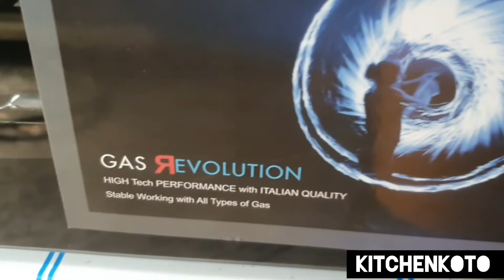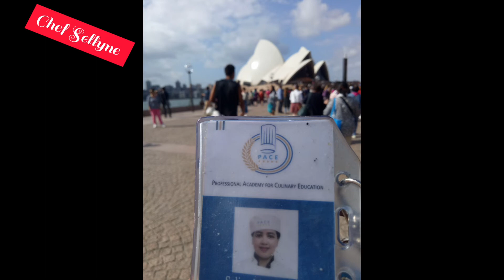How to make WAFFLE for business@Kitchenkoto Cuisine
Super easy steps for making money and home based business ideas.Try waffle making.Not just a great snack but also a great way for income making.You can make different flavors .I prepared mozarella cheese and hotdogs.Smell and taste so good.You can start a business right on you home.With not much needed a big capital.